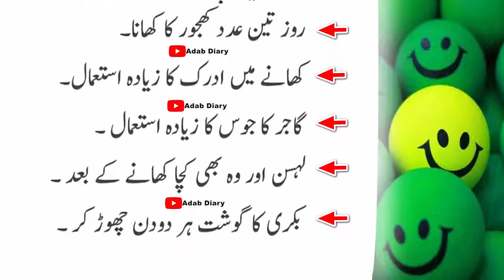What to eat before marriage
shadi se pehle kya karna chahiye